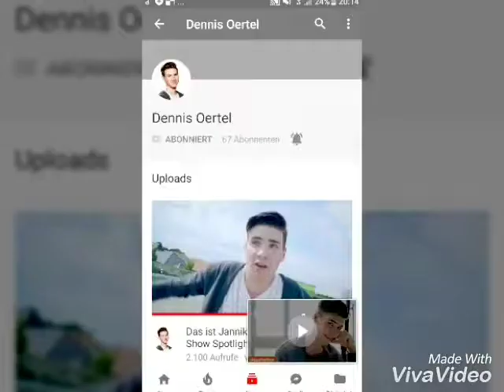🤗😎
Video von Elena🐶